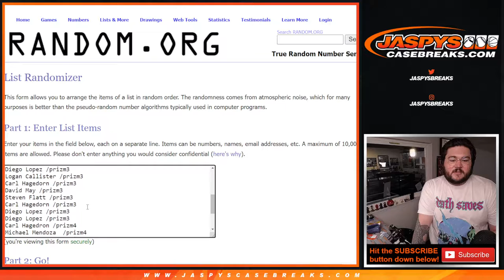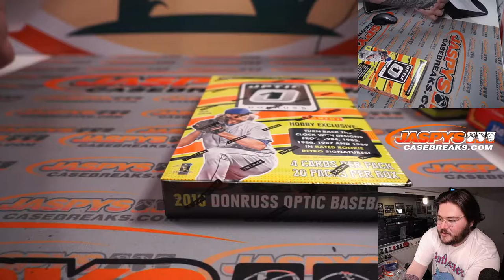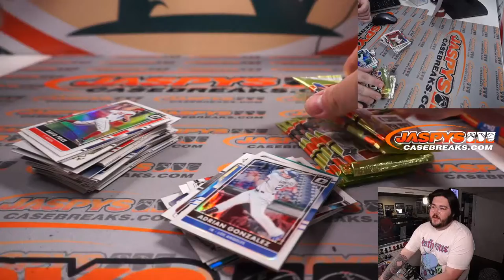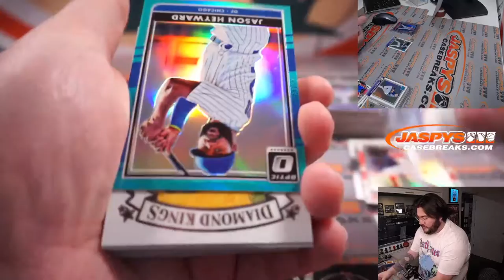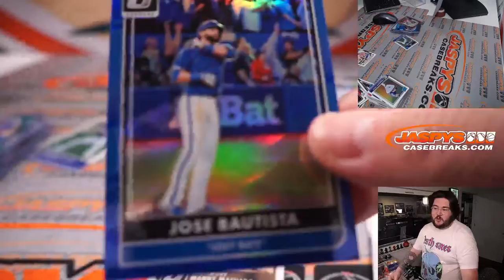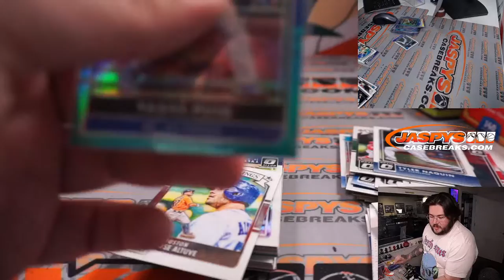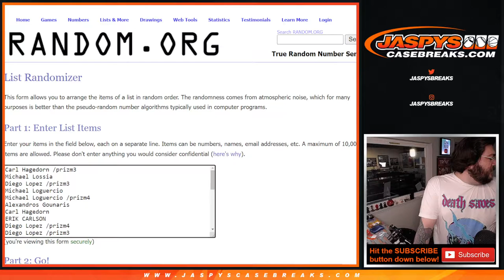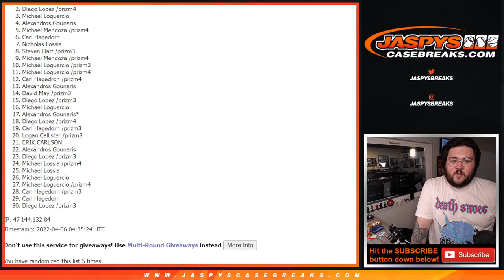TU 4.5.22 2016 OPTIC BASEBALL HOBBY 1-BOX BREAK #1 *RT*